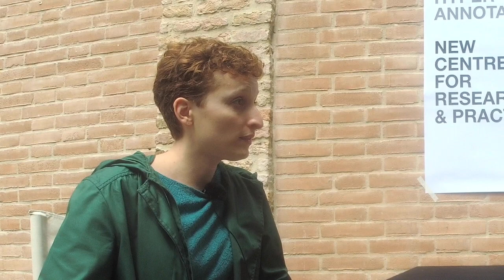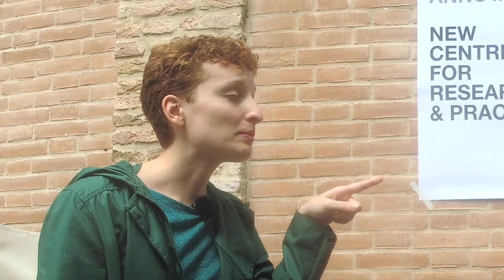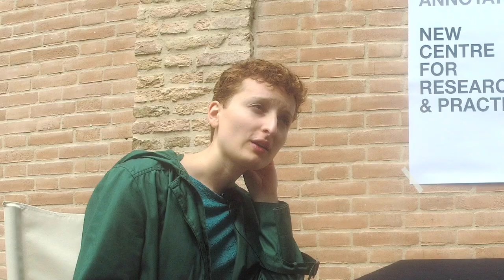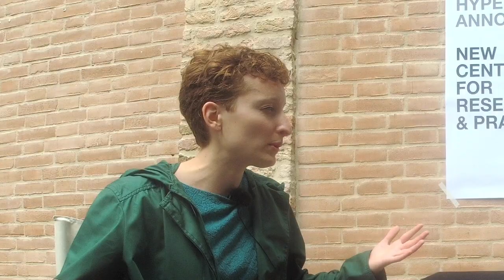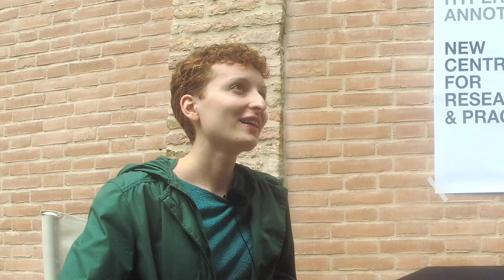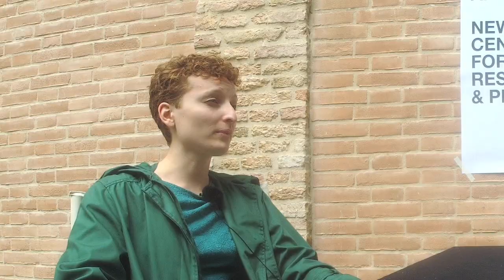Lucia Pietroiusti x Nathalie Agostini for Hyper Annotations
As a Member, you can now live audit our current Seminars as they happen